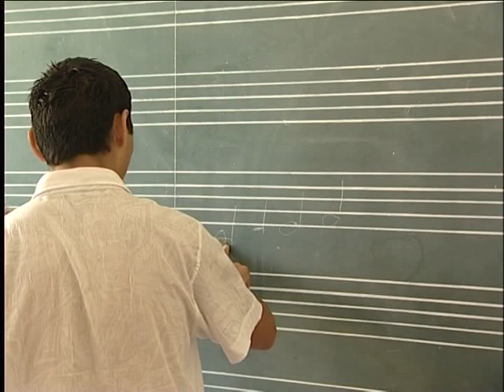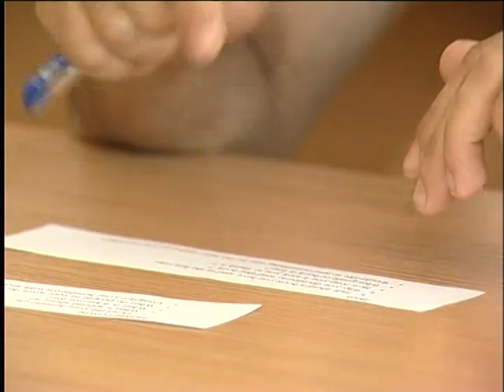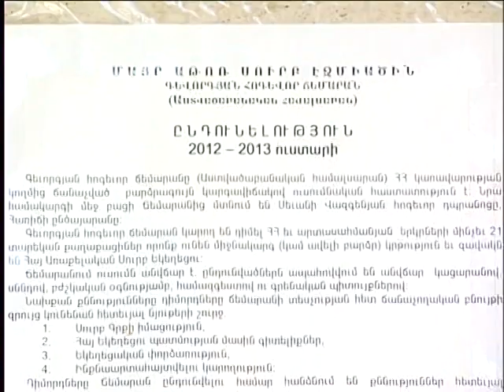Admission to "Kevorkian Theological Seminary"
Ընդունելություն «Գևորգյան Հոգևոր Ճեմարան»